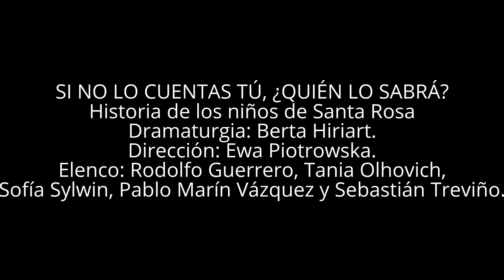Si No Lo Cuentas Tú ¿Quién lo Sabrá? (Fragmento)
SI NO LO CUENTAS TÚ, ¿QUIÉN LO SABRÁ?
Historia de los niños de Santa Rosa
Dramaturgia: Berta Hiriart.
Dirección: Ewa Piotrowska.
Elenco: Rodolfo Guerrero, Tania Olhovich, Sofía Sylwin, Pablo Marín Vázquez y Sebastián Treviño.

Más información en: